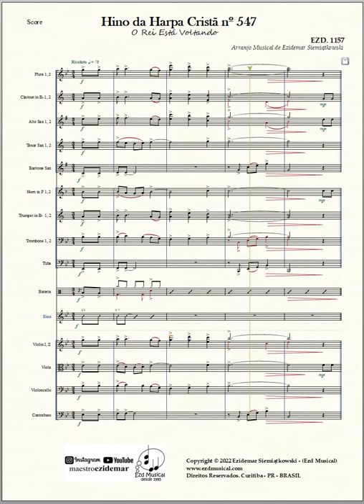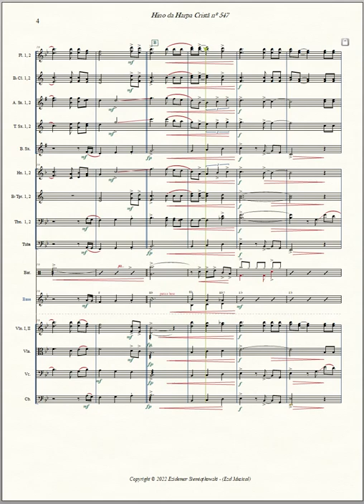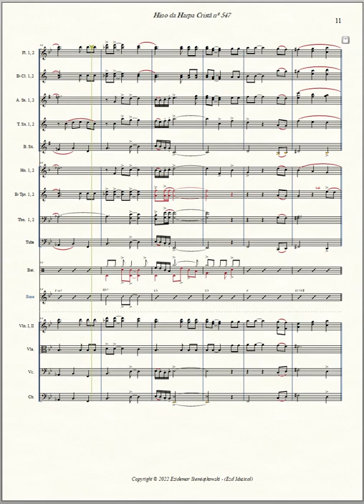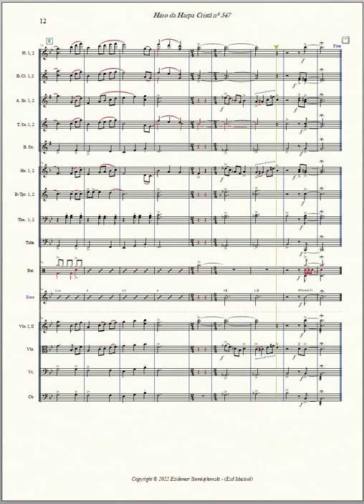HC. 547 - O Rei Está Voltando | Arranjo Musical para Orquestra | Download da Partitura 👇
Arranjo Musical do Maestro Ezidemar Siemiątkowski para Orquestra.
 𝄞 Ezd Musical 𝄞
Soluções em Música